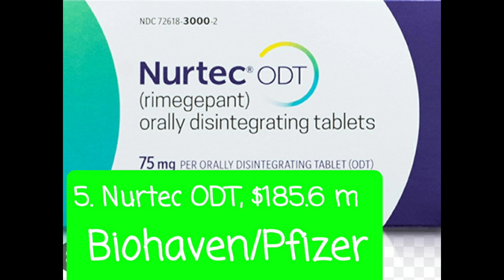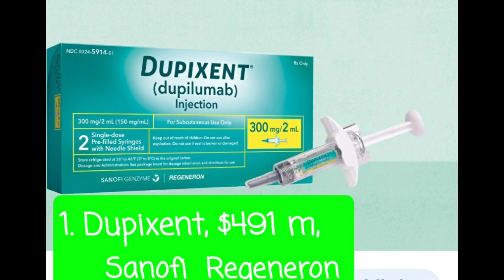미약사가 전하는 Healthcare Stock 1분 뉴스, 광고비용 Top 10 drugs 2022년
Duxipent: $8.7 billion sales in 2022